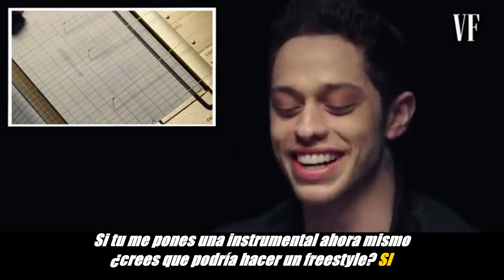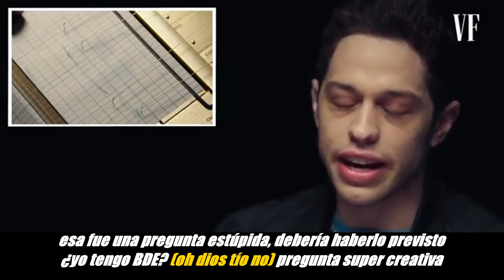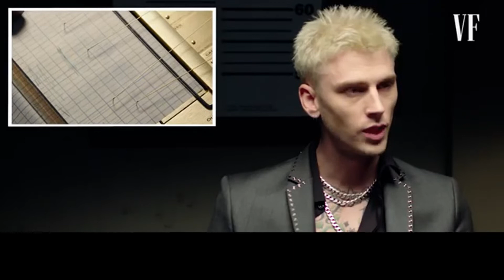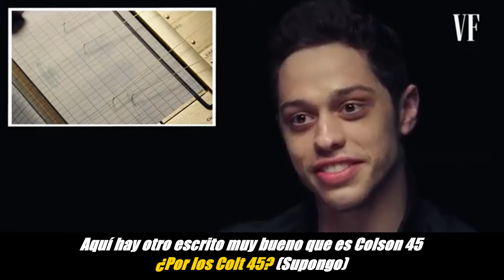Pete Davidson hace el Detector de Mentiras a Machine Gun Kelly (Sub Español)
Entrevista de Vanity Fair a MGK y Pete Davidson para su segmento del Detector de Mentiras subtitulado al español, únicamente el que Pete realiza a Machine Gun Kelly.